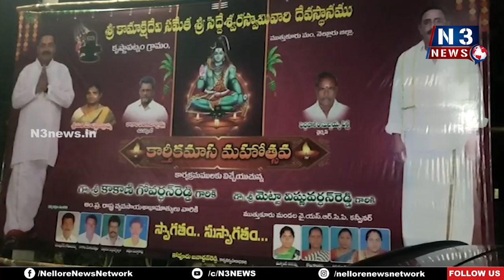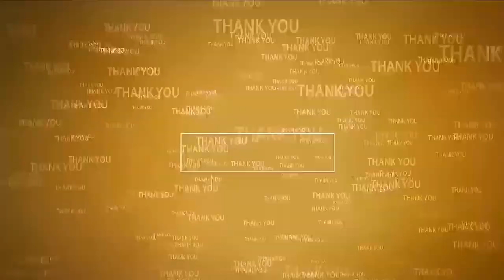కృష్ణపట్నం శివాలయంలో మంత్రి ప్రత్యేక పూజలు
- సతీసమేతంగా ఆకాశ దీపం వెలిగించిన మంత్రి
- స్వామి అమ్మవార్లకు మంత్రి ప్రత్యేక పూజలు
- రైతులు, ప్రజలు సుఖసంతోషాలతో ఉండాలని ఆకాంక్ష